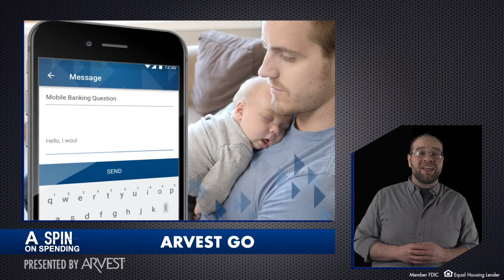Financial Cleaning Tips - A Spin on Spending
Spring is a great time to clean up your spending. Just like your closet, your finances can accumulate items you don’t need or even really use. In this episode of a Spin on Spending, we're giving you a few financial cleaning tips to help you jump start your savings!